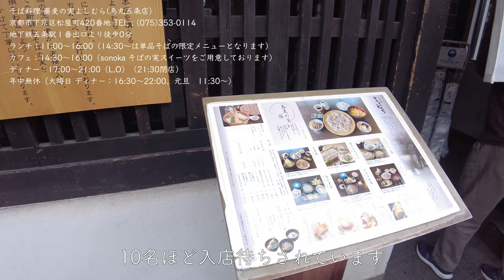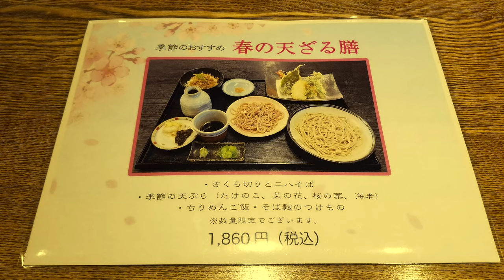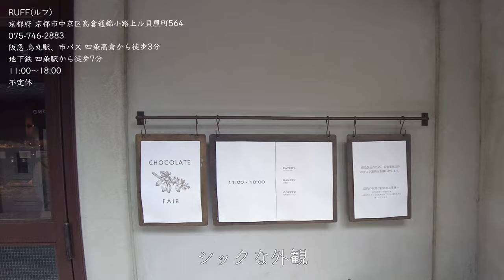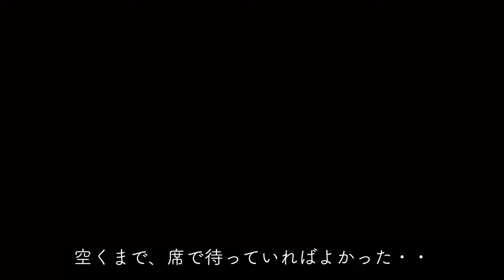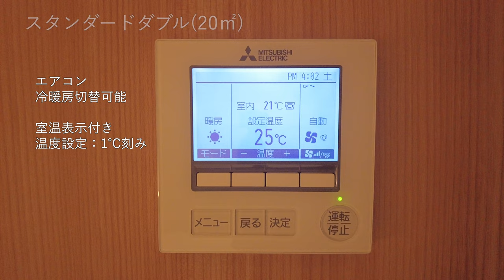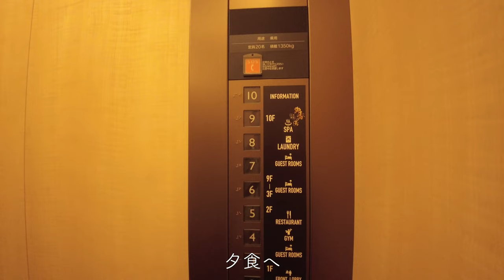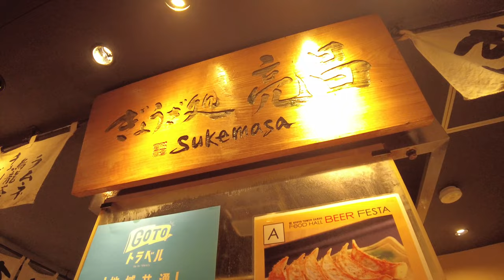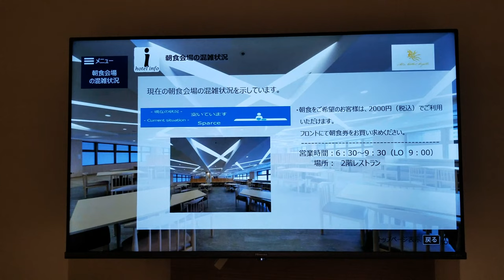【京都ホテル】ALA HOTEL KYOTO[大浴場(天然温泉露天風呂)][朝食ビュッフェ]京都駅近く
アルアホテル京都、京都タワー、RUFF(ベーカリーカフェ)、蕎麦の実よしむら
ホテル(館内、朝食)と、昼ごはん、夜ごはん、デザートご紹介します

チャプターをご利用ください。
00:00 オープニング
00:16 蕎麦の実 よしむら
02:37 RUFF ベーカリーカフェ
04:26 ロビー、ラウンジ
05:59 客室
08:05 客室(洗面、風呂、トイレ)
09:30 散歩(京都駅周辺)
10:20 きょうざ処　亮昌
11:51 大浴場、館内設備
13:34 朝食

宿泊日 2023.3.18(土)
スタンダードダブル(２名)(朝食あり)
19,000円(税込)(じゃらん)
支払額は 15,200円(税込)

ホテル朝食
　進々堂(パン)